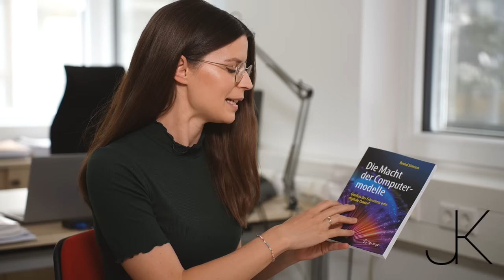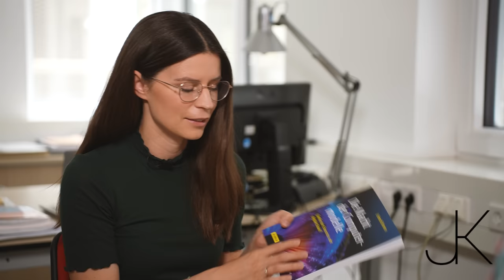"Computermodelle: Quellen der Erkenntnis oder digitale Orakel" | Mathematiker Prof. Dr. Bernd Simeon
ÜBERWEISUNG
NAME: Jasmin Dantas Kosubek
IBAN: DE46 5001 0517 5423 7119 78
BIC: INGDDEFFXXX

BTC Onchain: bc1qfy3pu34xrhwxtqk6s6znqj4df6kfsenpktu7lf
BTC Lightning: lnbc1pjxx2ffpp5rw342997j5eyxc9nrh9p6zstgg25rj097x0903c5lwepq4vau25sdqqcqpjsp5e0l0zmuhzel2wnu0msm0d93zjaw89l6nl67rrzdy5kvp22umlh2s9q7sqqqqqqqqqqqqqqqqqqqsqqqqqysgqmqz9gxqyjw5qrzjqwryaup9lh50kkranzgcdnn2fgvx390wgj5jd07rwr3vxeje0glcllua99qxvlqjccqqqqlgqqqqqeqqjq00q8q6wvhtmtc8djxtrnw46r96tdgcl8a5egfz7kfkt3la7078vr5ayrv9fqm4t96ydj2ata29cd86fxamzzrv0ms6lhvtez5uu22zcpesfdx7

Prof. Dr. Bernd Simeon ist Professor für angewandte Mathematik an der Rheinland Pfälzischen Technischen Universität Kaiserslautern Landau. In seinem Buch "Die Macht der Computer-Modelle: Quellen der Erkenntnis oder digitale Orakel" werden die Möglichkeiten und Grenzen der modernen Computer-Modellierung beschrieben und anhand zahlreicher Beispiel erläutert. Im Gespräch gehen wir vor allem auf die Grundlagen der Klima-Modellierung ein, wo die Grenzen sind und warum es sinnvoll ist, "die Wissenschaft" immer zu hinterfragen.

Buch von Prof. Dr. Bernd Simeon: Die Macht der Computermodelle: Quellen der Erkenntnis oder digitale Orakel?

KAPITEL
00:00 Vorstellung
02:22 Was ist angewandte Mathematik?
04:00 Was ist eine Simulation?
10:14 Was ist ein Algorithmus?
13:30 Interdisziplinäre Forschung: Biomechanik am Arbeitsplatz
19:30 Fördermittel: Woher kommt das Geld für die Wissenschaft?
24:20 Die Macht der Computer-Modelle: Corona-Modelle
28:12 Grundlagen der Klima-Modellierung: Grenzen und Möglichkeiten
44:40 Warum wir die Wissenschaft immer hinterfragen müssen
53:34 Werden wir alle in 20 Jahren verglühen?
55:00 Können wir den Zufall bändigen?
57:57 Kurze Fragen